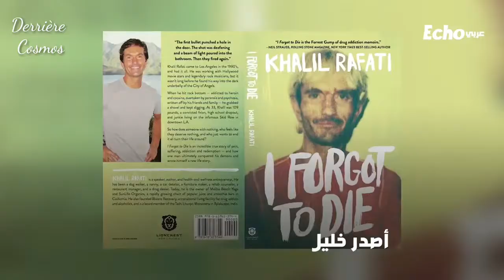مدمن هيروين عربي يتحول الى مليونير $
مدمن هروين عربي يتحول الى مليونير قصة عجيبة و محفزة تابع الفيديو لمعرفة قصة هذا الشخص